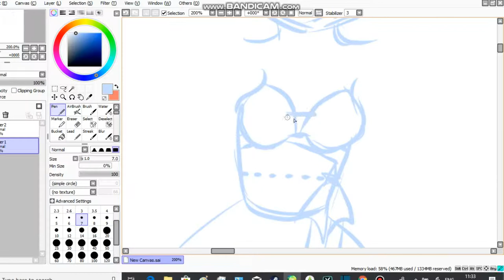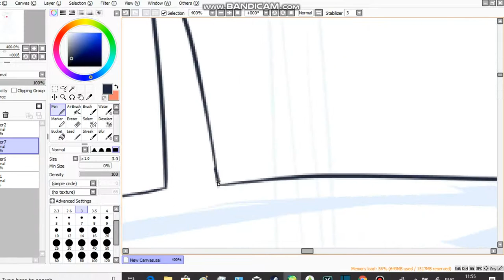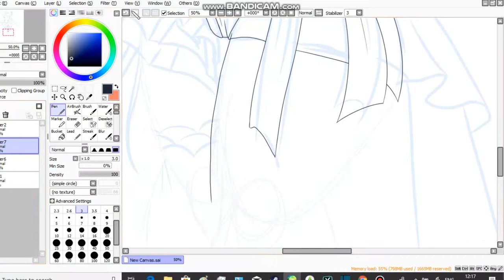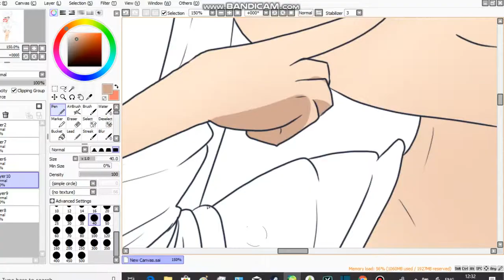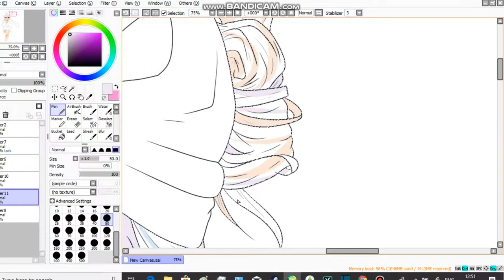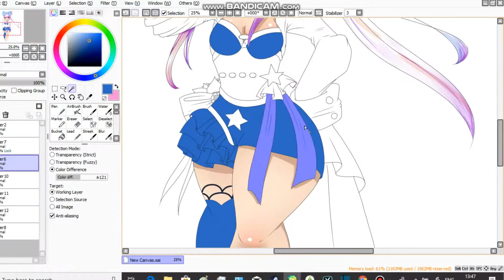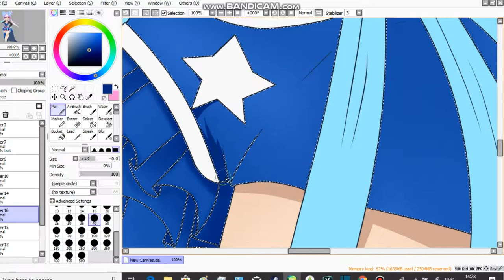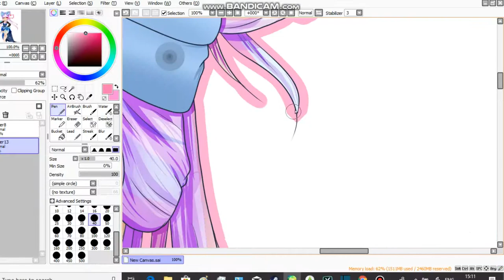Castor Speedpaint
Castor is the name of the brightest star in the Gemini constellation. Together with its brother Pollux, they are called “The Great Twins” in the Greek mythology. They are gender-fluid but prefer feminine clothes, and aren't fully human, but their hybrid is unknown. Their brother still needs a design, so if you want to offer to do one I'll happily draw something back ^^ Anywho, the reason Castor is Castor is because I myself am a Gemini, and I've always wanted an OC that shows that! When I got this design, and found the name, everything came together on its own! Their story will be done in a separate journal if there are requests for it! ^^ As usual, this bab was adopted from the wonderful flamingo-gaia so go check her out!! ^^

Thanks for all support! (^__^)3